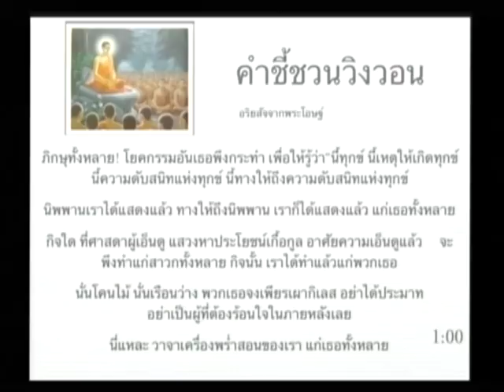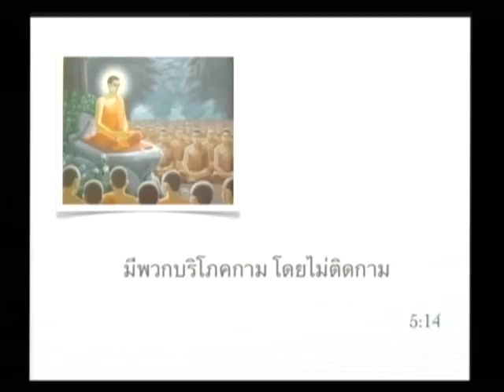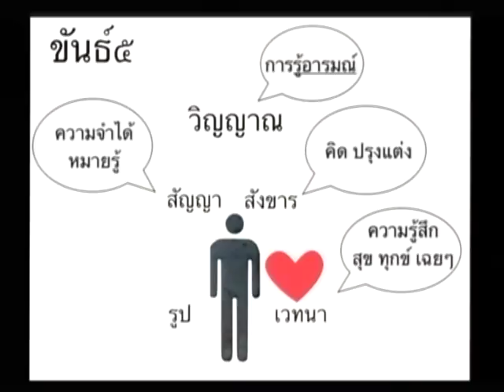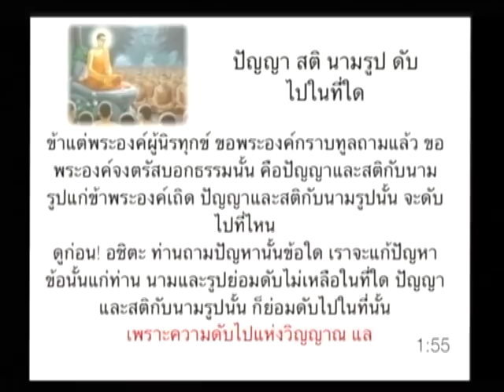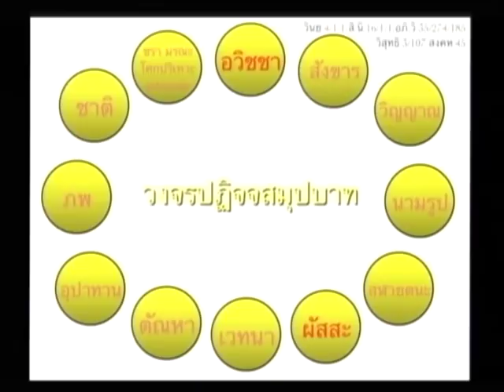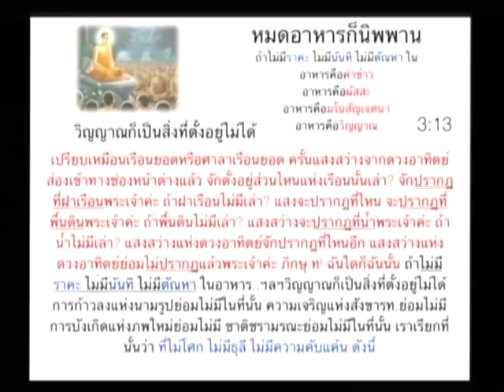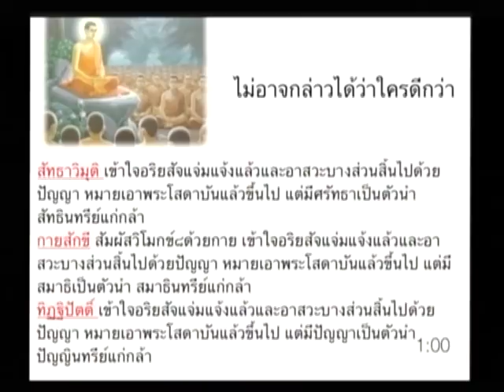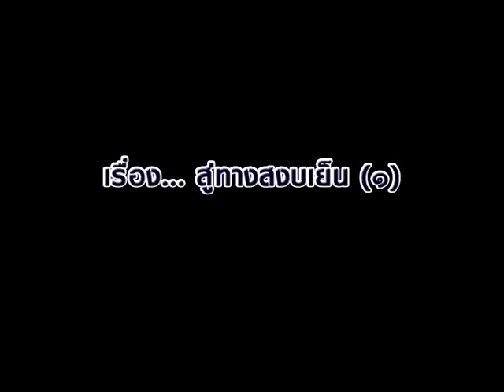อาจารย์ประเสริฐ อุทัยเฉลิม "สู่ความสงบเย็น 1" (28/8/2553)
โครงบรรยายธรรม-ปฏิบัติธรรมวันเดียว
โดย อาจารย์ประเสริฐ อุทัยเฉลิม